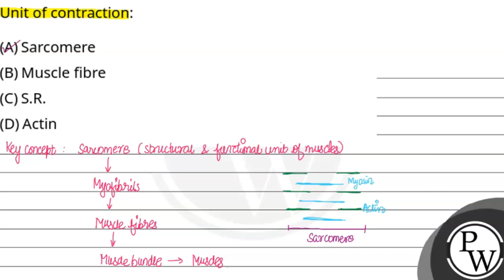Unit of contraction:....